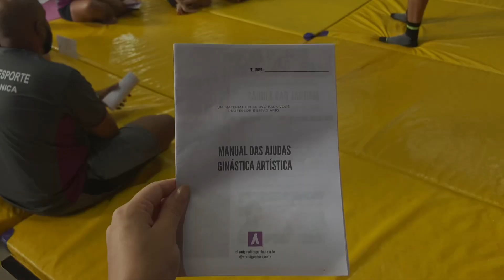Rolamento para frente afastado no Manual das Ajudas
Esse é o 3o vídeo da série Manual das Ajudas da Ginástica Artística e abordamos o rolamento para frente afastado. Falamos sobre a técnica, a pegada correta, sugestão de processos e materiais pedagógicos e erros comuns.

O Manual das Ajudas da Ginástica Artística foi criado pelo CT Amigos do Esporte e tem como objetivo a padronização das ajudas durante as aulas. Durante o curso, que acontece todo ano, há uma troca de experiência entre os professores, coordenação e estagiários. Esse ano eles discutiram como executar, ajudar e melhorar a performance dos nossos alunos em nossas aulas.

Dividimos a série em 11 vídeos objetivos e super interessantes sobre o que vimos e aprendemos.